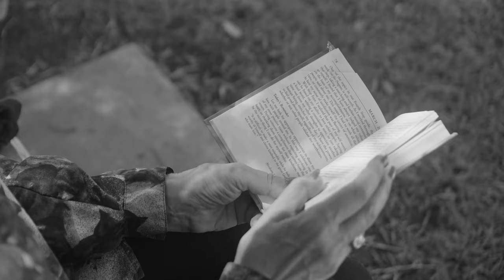Point North - Brand New Vision (feat. DE'WAYNE) [Official Music Video]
The official music video for Point North's new single "Brand New Vision (feat. DE'WAYNE)" available now on Hopeless Records!

Produced by Sheehy.tv
Director: Ryan Sheehy
Cinematographer: Noah Toaso
Gaffer: Jordan Mosley
AC: Duy Nguyen
PA: Mike Larareo

Thief: Joey Long
Old Woman: S.J. Mendelson
Couple: Joshua Smith & Leila Zandy

Lyrics:

Unaware and apathetic
How come no one else cares now
I could show them what they’re missing
I could open their eyes now

So call me wide eyed
Say I’m ignorant
What if it’s relative?

We got a like mind that we should realize
And feel the difference

They won’t take the best part of me
We turning nightmares into dreams

I won’t wait for change to find me

Unaware and apathetic
Open up their eyes like a brand new vision

Oblivious or unashamed
To be a face without a name
I could make them forget who they became

Stuck in your old ways
We're in a new place but say you’ll never change
This is a new phase could be a new fate
That we could have today

I ain’t giving up on us yet
I found something that I can defend

I woke up feeling like a new me
I'm feeling so better
for years i only saw my flaws
it made me lesser
but that’s the old mind of me
oh my, oh my
had me down on my knees
tears flow out my eyes
got a brand new vision baby
and as we let go for the night
need you to listen baby
I’ll see you on the other side
I'm on a mission baby
and maybe it’ll change my life
but before I die I gotta see how it feels to fly cause I

Follow Point North on social media!

Follow DE'WAYNE on social media!